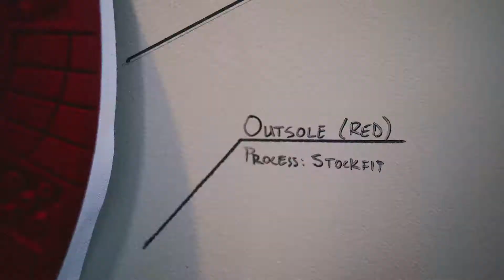The Pour - Coffee X Community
The Pour lies at the crossroads of coffee and community. A media platform that tells the stories of human connection through the lens of coffee culture. We believe that human relationships, face-to-face communication, and awareness of those around us are alive and important. By sharing these stories, can we evoke positive commentary back into media? How can we turn conversations into action? Is it all possible through the framework of a coffee shop?

This is our response.

Welcome to The Pour